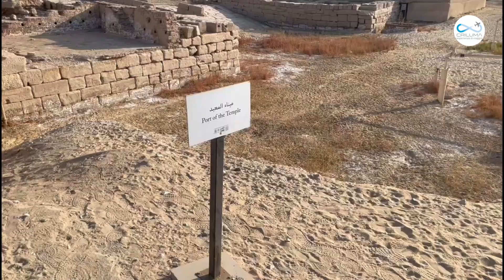Crociera sul Nilo - Giorno 2 - Karnak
La magica Crociera sul Nilo del gruppo Criluma non si ferma.
Questa volta si andrà alla scoperta del tempio di Karnak

Continuiamo a seguirli in questa esperienza indimenticabile, buona visione!